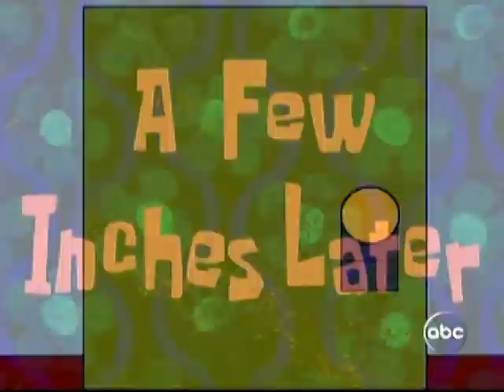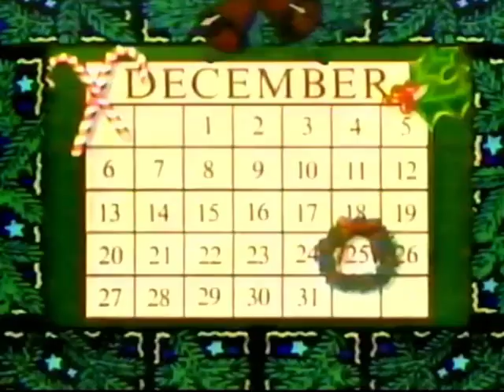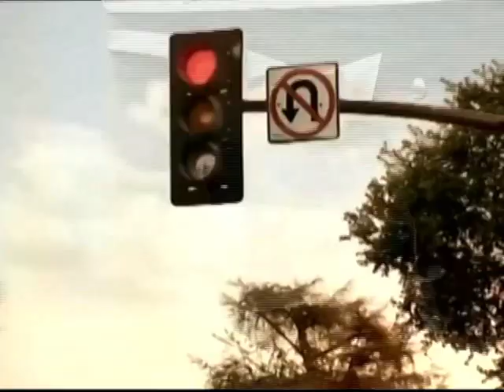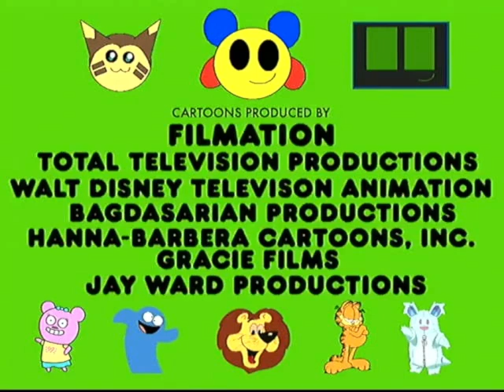(LAST VIDEO OF 2023) Cartoon Cut-Ups - The Cartoon Cut-Ups Holiday Special (S1 E7)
Finally, it's here! Unfortunately, the VHS tape the special was recorded on started to deteriorate, so I had to rip the footage directly from the DVD disc it was stored on.

Oh noes! Munchlax gets sent to New York City! What will he do?